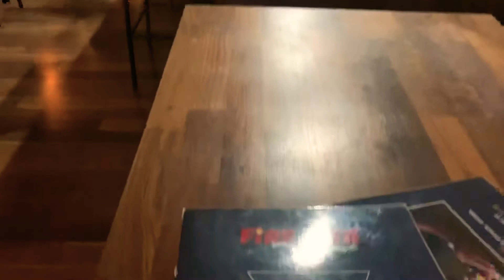Fire pita grill restaurant